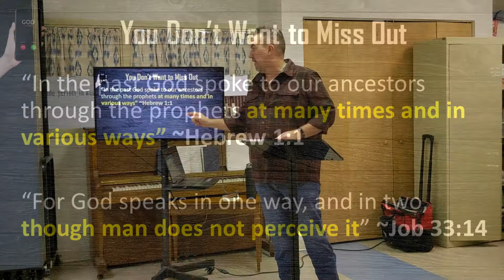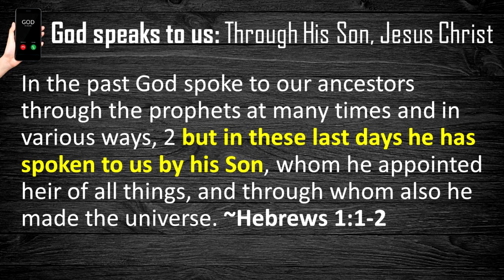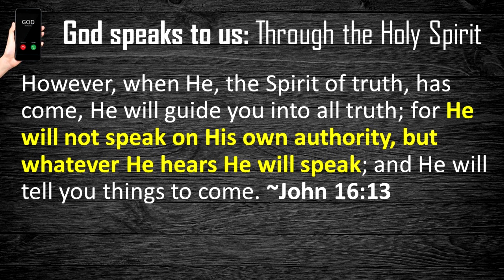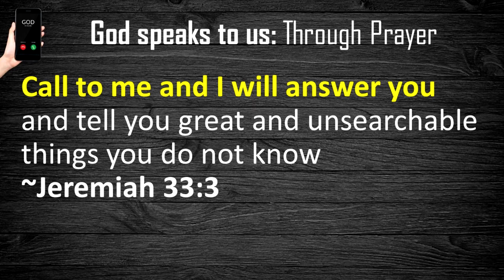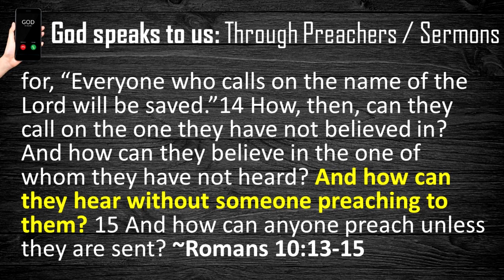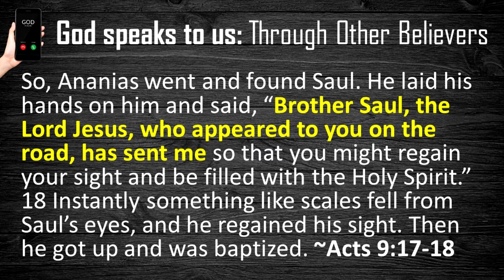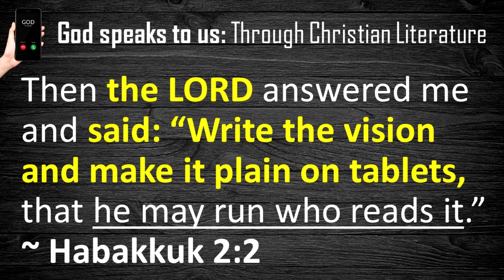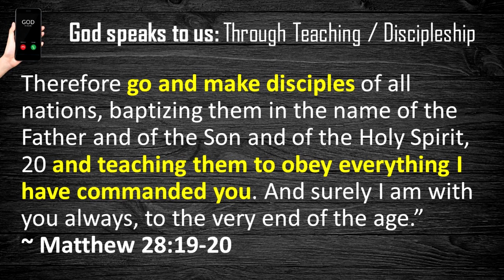Tuning in to God's Frequency: Part 1 of 2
This video is Part 1 of our 2nd lesson on The Many Different Ways That God Speaks To Us; here at From the Overflow with Pastor Chuck.

The Bible says "“For God speaks in one way, and in two, though man does not perceive it” ~Job 33:14 In other words, the Bible is saying here, that God can speak in many different ways, but sometimes we don't here Him, because we're unaware of the avenues that He is using to speak to us. In light of that, this lesson focuses on the SPECIFIC ways that God can (and does) speak to us today!

The Lord gave Pastor Chuck these series of messages as an overflow from a book he is writing for the Church and the Recovery Community. As you watch this series we pray that you would receive them as messages from the Lord, that He meant just for you!